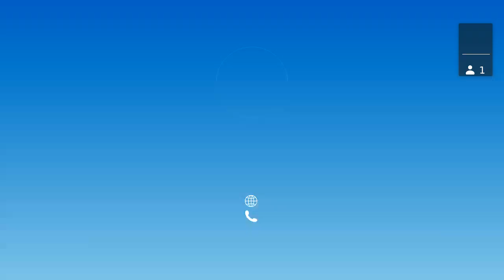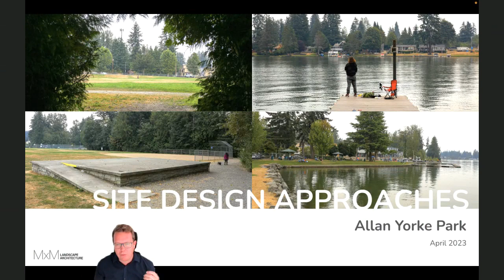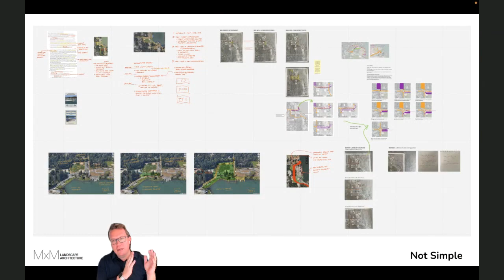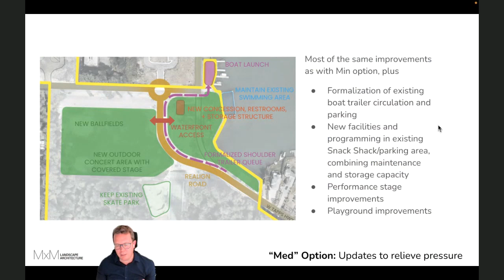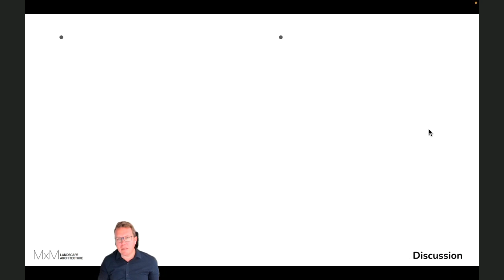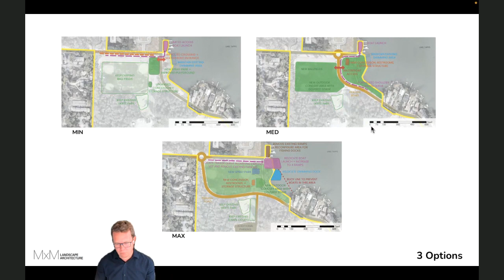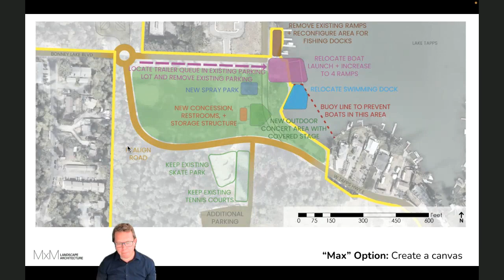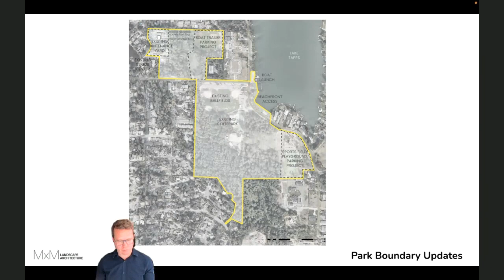April 5, 2023 Planning Commission Meeting